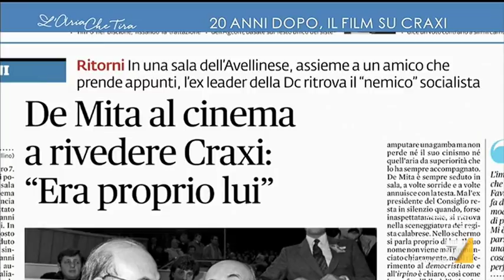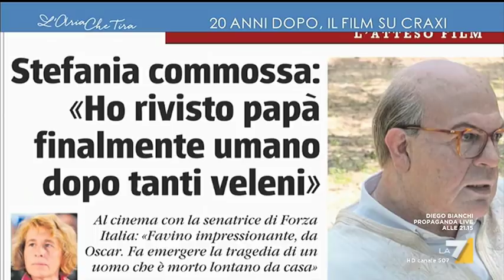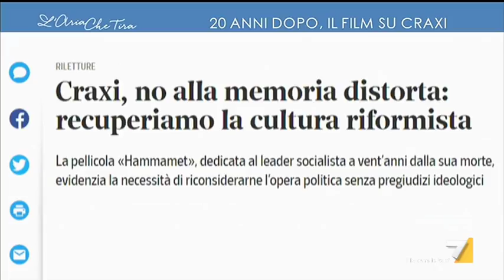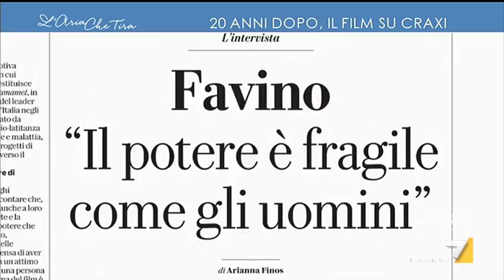Bettino Craxi, scontro tra Gianni Riotta e Gianni Barbacetto: "Asino e incivile, se avessi ...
Gianni Riotta su Bettino Craxi: "Ha fatto dei grandi errori e li ha pagati, al contrario di altri leader politici. Oggi noi possiamo dare un giudizio storico su Bettino Craxi che non sia disumano, come quelli che sono stati dati anche recentemente su alcuni giornali".